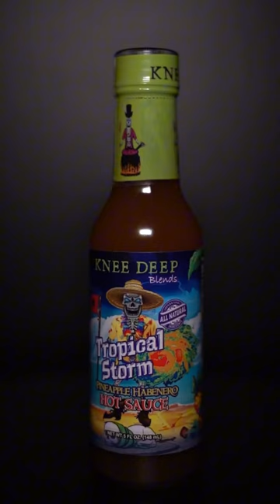KNEEDEEP “TROPICAL STORM” PINEAPPLE HABENERO 🔥